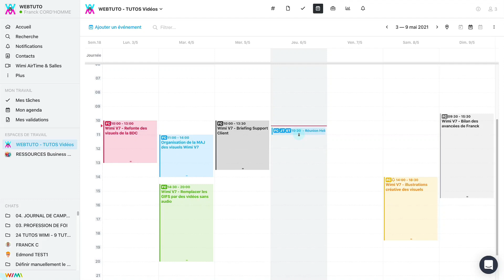Comment générer un fichier ICS (.ics) pour un événement ? | Wimi (V7)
Le module agenda partagé en ligne de Wimi permet de visualiser autour d'un calendrier ergonomique les jalons, dates clés, échéances clés de vos projets et activités. Vous y retrouver votre planning et le calendrier partagé de votre équipe. Un endroit idéal pour connaître les disponibilités.